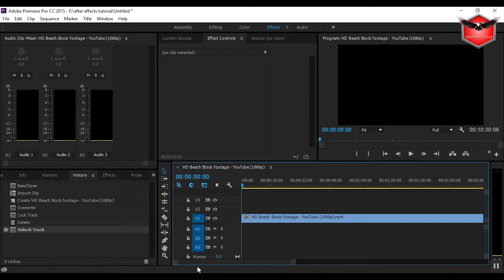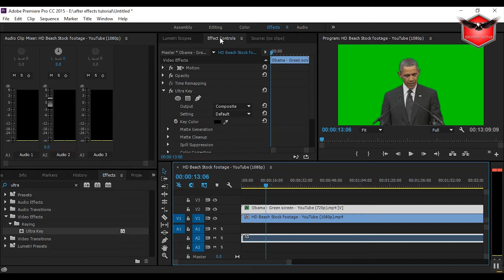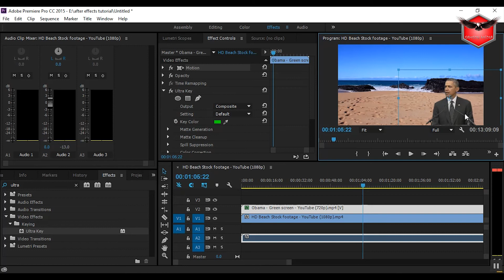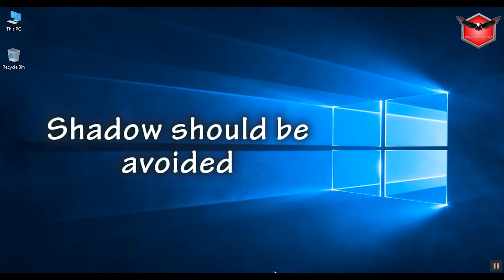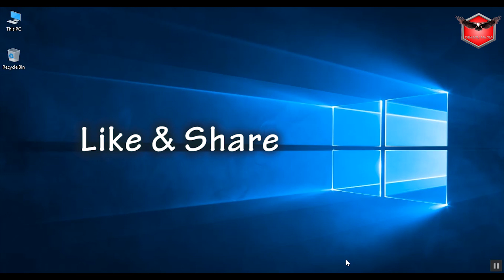How to replace Green Screen Background in Adobe Premiere Pro | Beginners Tutorial | In Tamil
This video explains the simplest way to replace green background in Adobe Premiere Pro.

If you have any doubt, leave it in comment section.